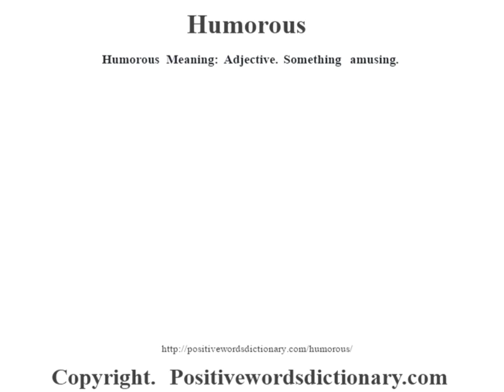Humorous definition | Humorous meaning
Humorous definition. Find out the meaning of Humorous and the meaning of many other positive words at positivewordsdictionary.com